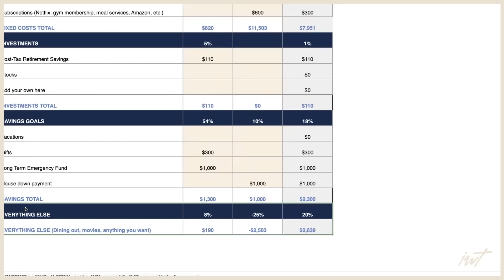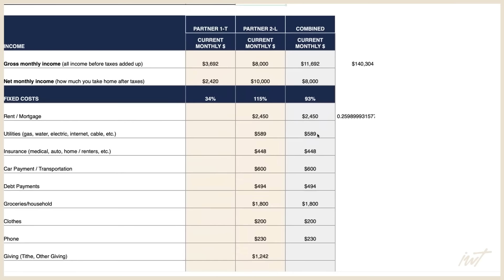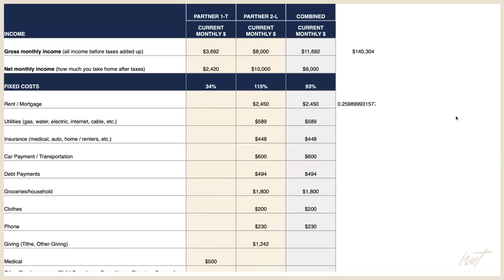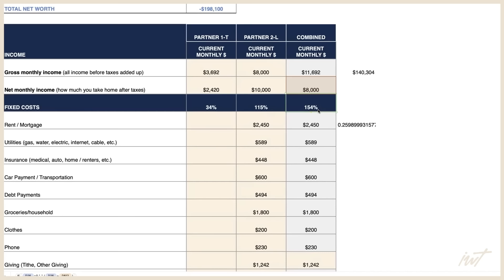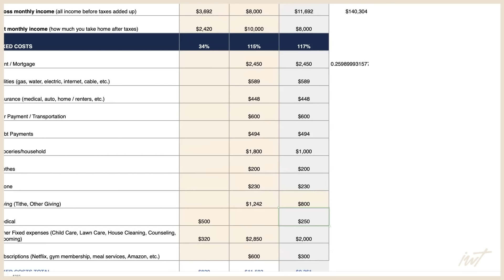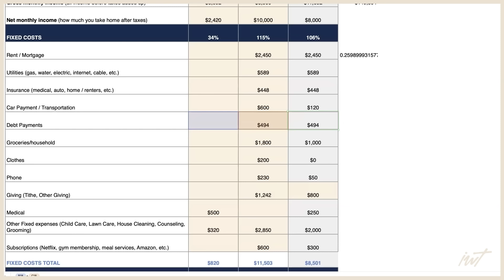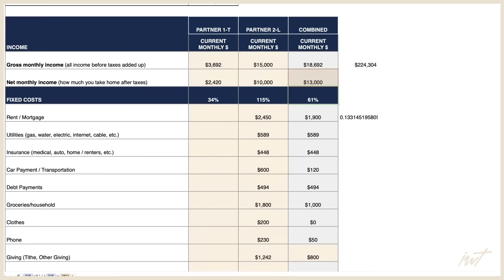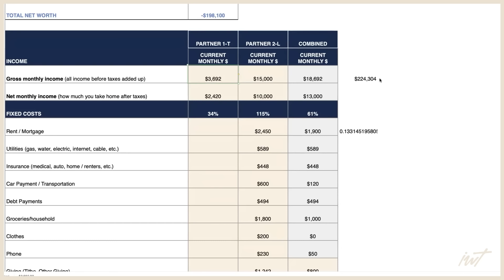“We spend 154% of our income & refuse to change”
Ramit Sethi of I Will Teach You To Be Rich follows up with Trin and Lucas, both 35. We chip away at an unmanageable fixed-costs percentage and broach Lucas’s unwillingness to seek salaried employment while navigating severe trust issues and a checkered past with respect to financial risk taking.

🚨 GET RAMIT SETHI’S WEEKLY MONEY NEWSLETTER
* I share news ways to think about money every Saturday.